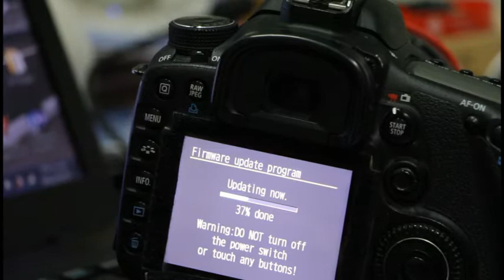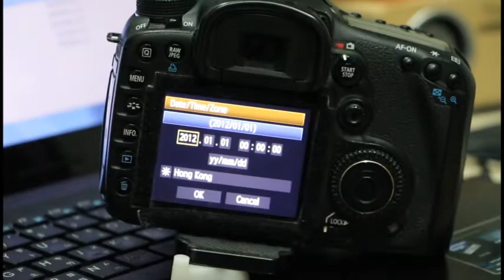Canon 7D magiclantern firmware Fail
magiclantern